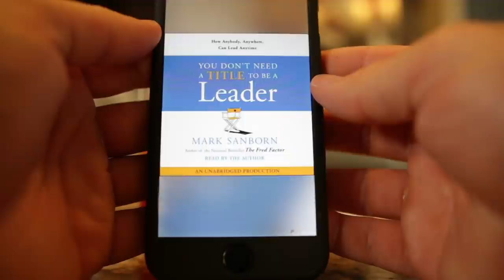The Only Way To Be Healthy & Happy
Free month trial (and free audio book)!

My Favorite Products I Use:

Tons of material in this one.  Healthy, bodybuilding meal prep made easy as well as some workout tips.  Most importantly, we talk about what it means to truly be healthy.  Is eating chicken and broccoli 6 times a day really healthy?  Lastly, we end it off with a little bit of fun vlog footage of a bachelor party in put-in-bay